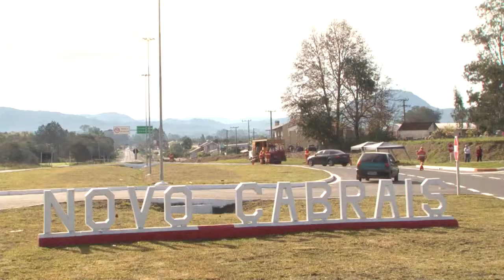Governo entrega obras rodoviárias na Região do Vale do Rio Pardo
A ponte localizada em Candelária, município próximo a Novo Cabrais, foi entregue, nesta sexta-feira (16), pelo governador José Ivo Sartori e o secretário dos Transportes, Pedro Westphalen. A iniciativa vai facilitar o deslocamento de moradores dos municípios e região.